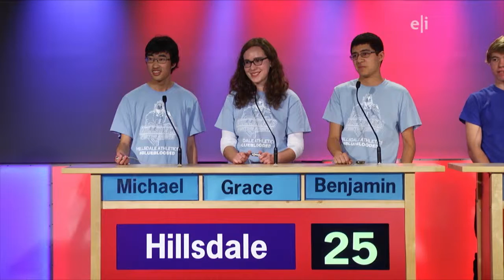Bay Area Quiz Kids show 1604